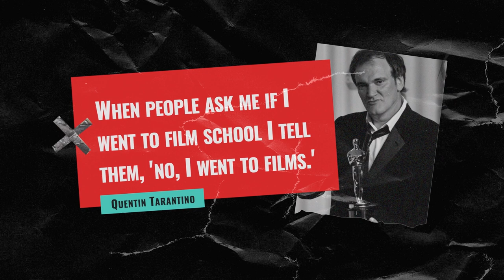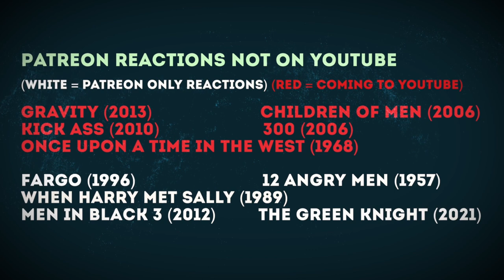The Iron Giant (1999) Reaction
*Holding In Tears* The Iron Giant (1999) First Time Watching Movie Reaction | Screenwriter REACTS

Who Recommended & Coming Up: 0:00
Intro: 0:23
How To Suggest A Movie: 1:54
The Iron Giant (1999) Reaction: 2:15
Post Reaction Thoughts: 38:48

On Study The Craft, we watch movies together while I give my breakdown during the movie reaction using my screenwriting knowledge while trying to also just enjoy the film.